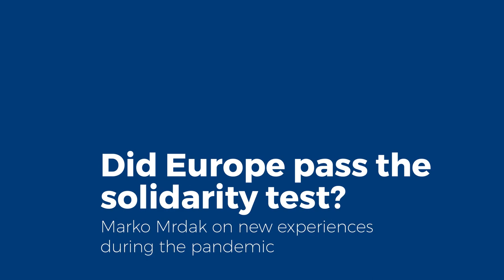Europe During The Pandemic: Marko Mrdak (Montenegro)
Marko Mrdak, Zastępca Głównego Negocjatora ds. Prawa Unijnego, Czarnogóra

Sfinansowano przez Narodowy Instytut Wolności – Centrum Rozwoju Społeczeństwa Obywatelskiego ze środków Programu Rozwoju Organizacji Obywatelskich na lata 2018 – 2030